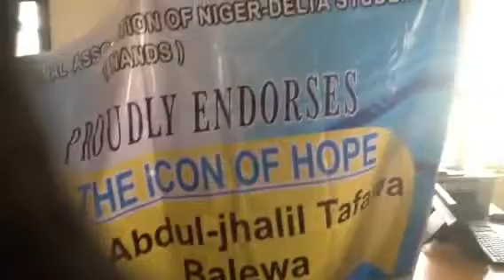Niger Delta Students Association